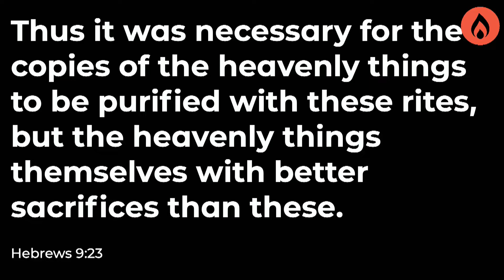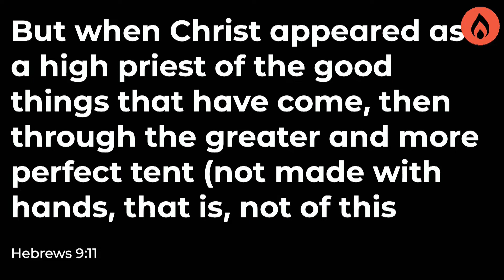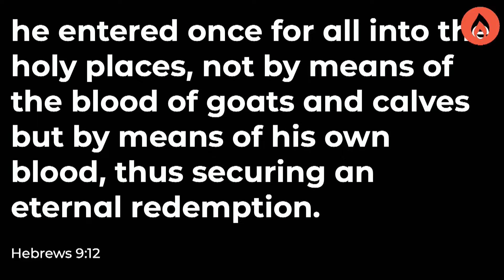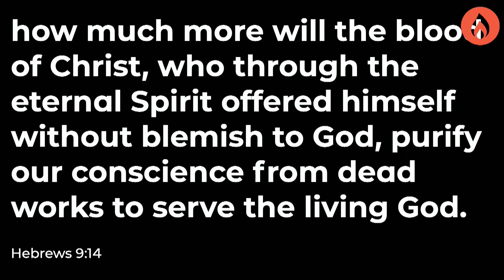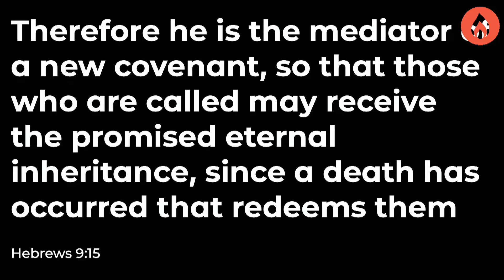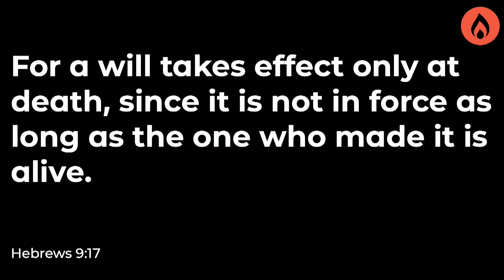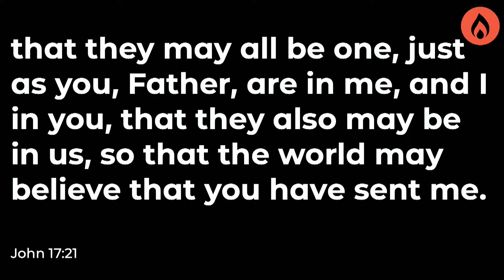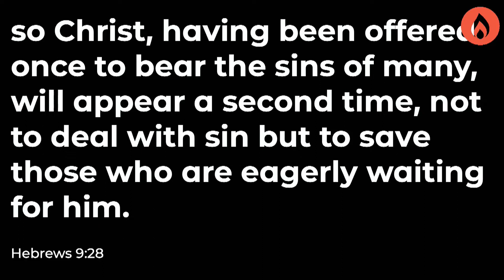The Right Tools for the Job | Johnny Costea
On the is Good Friday, Jesus did all the work. He had the right tools. We do not!